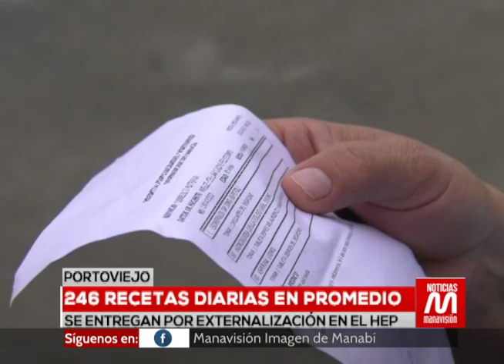Portoviejo: 246 recetas diarias se entregan por externalización en el Hospital de Especialidades